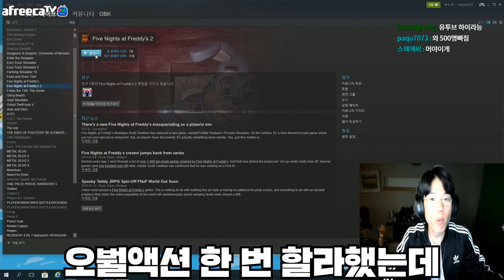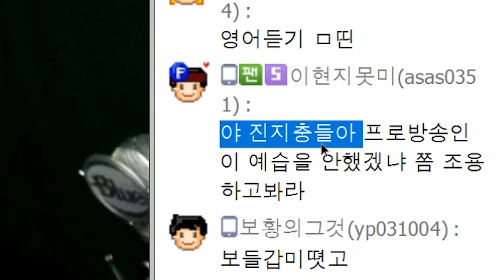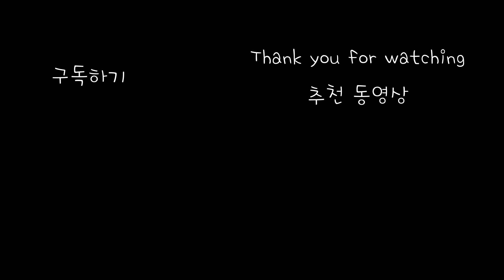저는 한번도 공포게임을하며 놀란적이없습니다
공포 프레디 pizza 피자 게임 미띤ㅋㅋㅋ